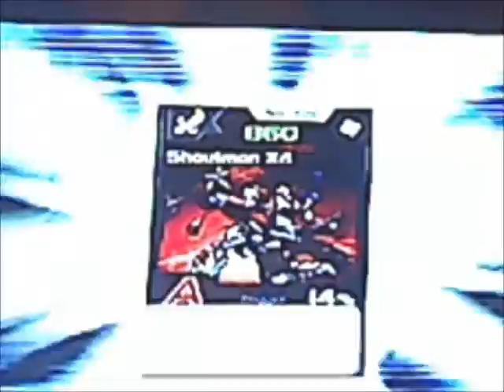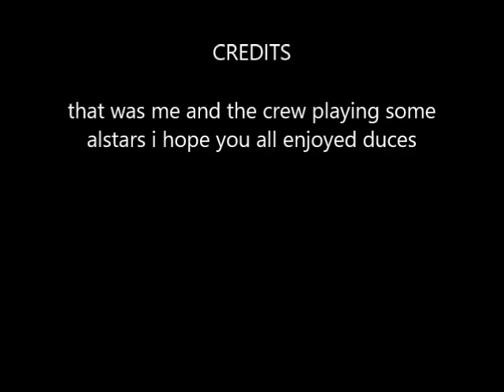gaming with friends digimon alstars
digimon alstar. the qual is a bit bad but the commentary is priceless